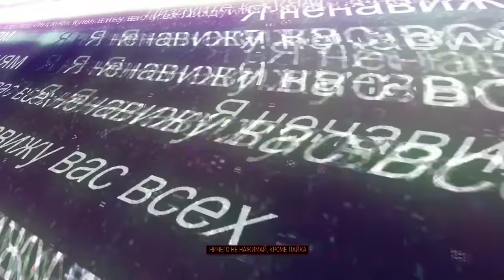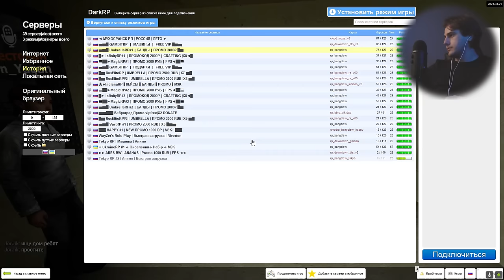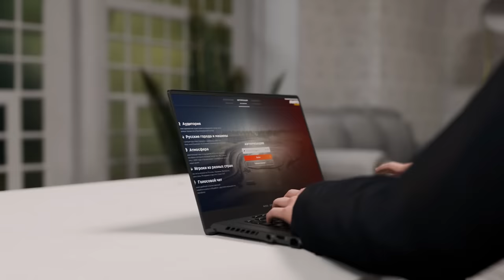ИСТОРИЯ ОДНОЙ ДЕМКИ в Garry's Mod DarkRP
🛑 Играл на UmbrellaRР #2: connect 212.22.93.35:27015

В этом видео ИСТОРИЯ ОДНОЙ ДЕМКИ в Garry's Mod DarkRP ДаркРП